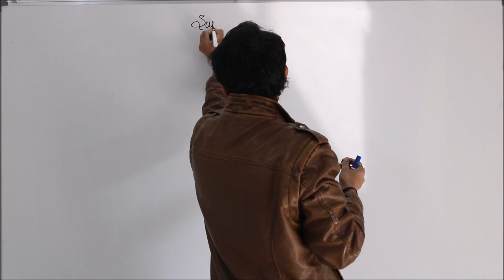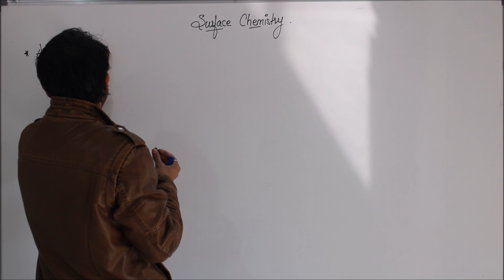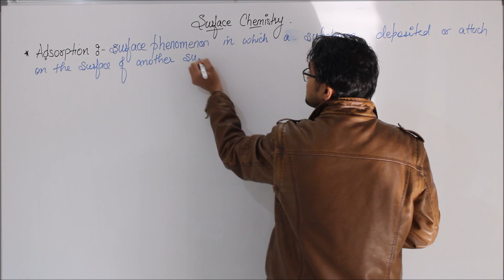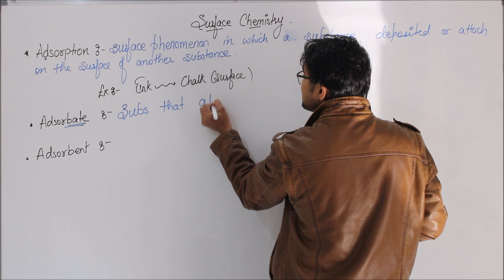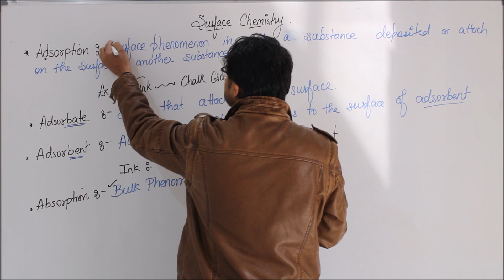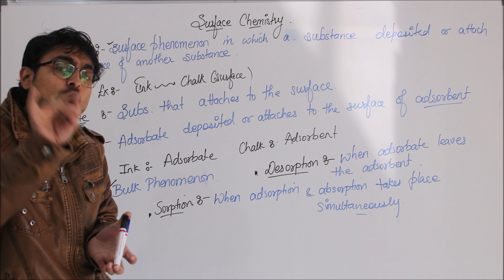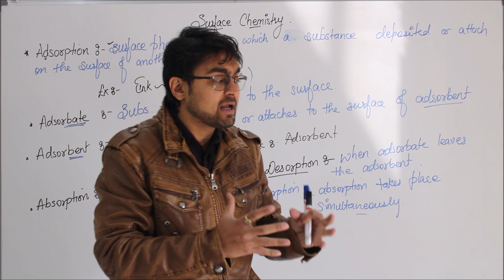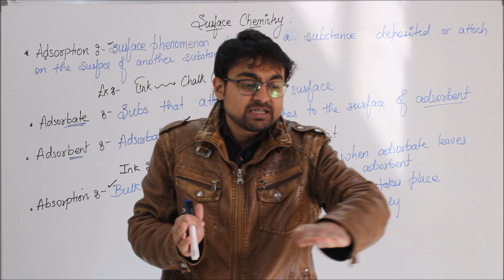Surface Chemistry || L-1 || Introduction by Mrityunjay Sir